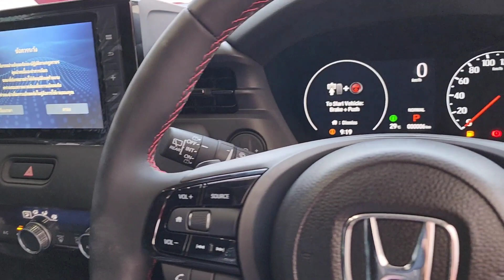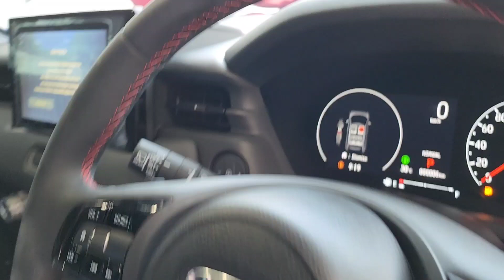HRV eHEV Rs ได้อะไรเพิ่มจากรุ่นEL มาชมกันค่ะ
Honda Hrv Rs เพิ่มาจากรุ่นEl100,000บาทได้อะไรเพิ่มมาบ้าง
1.ภายนอก หลังคากระจกแบบพาโนรามา ไฟท้ายแบบLed สีsmoke ไฟเลี้ยวแบบSequential กระจกมองข้างด้านซ้ายปรับลดอัตโนมัติเมื่อถอย กระจังหน้าโครเมียมแบบสปอร์ต กันชนหน้า หลัง ชายกันกระแทก สีดำแบบสปอร์ต ล้อ18นิ้ว
2.ภายใน เบาะนั่ง พวงมาลัยหุ้มด้วยวัสดุหนังสีดำตกแต่งด้วยด้ายแดง เบาะนั่งคนขับปรับไฟฟ้า8ทิศทาง Wireless Charger ไฟอ่านหนังสือด้านหลังแบบสัมผัส แผ่นกั้นห้องสัมภาระท้าย แผงบังแดดคู่หน้าพร้อมไฟส่องสว่าง ช่องUSB4ตำแหน่ง ลำโพง 8 Honda connect

สอบถามโปรโมชั่น
💌 M.me/krh10827